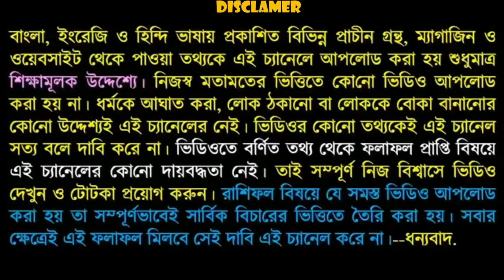গৃহে এখনই নিয়ে আনুন সূর্যমুখী ফুলের গাছ এবং হার্টের সমস্যা থেকে দূরে থাকুন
বন্ধুরা এই ভিডিওতে আমি বলেছি সূর্যমুখী ফুলের গাছ গৃহে রাখলে যারা হার্টের রোগী আছেন তাদের হাটের সমস্যা অনেকাংশে দূর হবে তাই এখনই নিরানন্দ সূর্যমুখী ফুলের গাছ